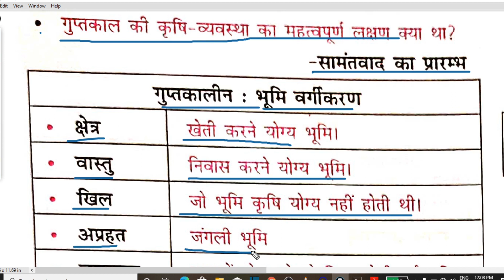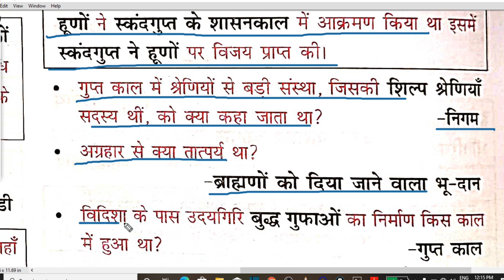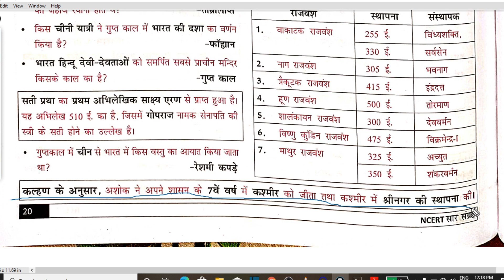NCERT HISTORY-गुप्त काल 02 /Gupta kaal 02/Saar Sangrah | Ncert सार-संग्रह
दोस्तों इस वीडियो मे आपको  संबंधित प्रश्न सभी प्रतियोगी परीक्षाओं में पूछे जाते है।
यहाँ आपको निम्नलिखित गोवर्नेन्मेन्ट एग्जाम से रिलेटेड वीडियो मिलेगा
ssc chsl
ssc cgl
railway
bank po
ibps
upsc
Bpsc
और इसी तरह सभी स्टेट एग्जाम इत्यादि का वीडियो

THE GENIUS STUDY IS AN EDUCATION PLATFORM
EXPERT IN ALL GOVERNMENT EXAMS SUCH AS UPSC,SSC CGL,LIC,IAS/IRS/IPS/STATE PSCEXAMS LIKE UPPSC,MPPSC,BPSC,RRB RAILWAY AND HUNDREDS OF OTHER EXAMS.